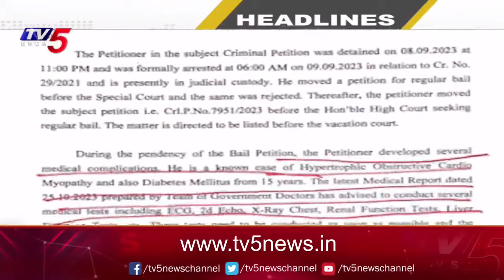Live : పాలొచ్చారు | Big News Debate With Murthy | KA Paul Exclusive Interview| TV5 News